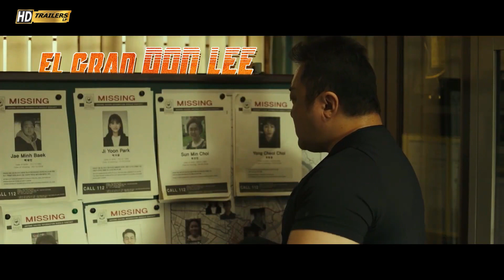Fuerza Bruta - Una película de acción asiática con mucha adrenalina. 👊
▶ En instagram: HD Trailers LP
▶ En Facebook: HD Trailers LP
Tu suscripción y apoyo nos ayuda enormemente para seguir brindando la mejor calidad cada día. ¡Gracias por acompañarnos!​ 🎥 😉